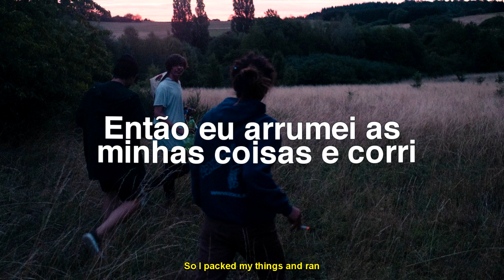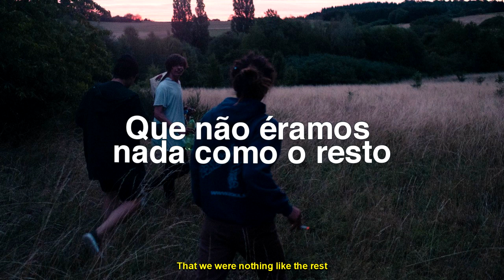Of Monsters and Men - Mountain Sound [Legendado PT BR]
★ Letra:
[Verse 1: Ragnar Þórhallsson]

I heard them calling in the distance
So I packed my things and ran
Far away from all the trouble
I have caused with my two hands

[Pre-Chorus: Ragnar]
Along we travelled on, with nothing but a shadow
We fled far away...

[Chorus: Nanna Bryndís Hilmarsdóttir, Ragnar]
Hold your horses now
(We sleep until the sun goes down)
Through the woods, we ran
(Deep into the mountain sound)

[Verse 2: Ragnar]
Some had scars and some had scratches
It made me wonder about their past
And as I looked around, I began to notice
That we were nothing like the rest

[Post-Chorus 1: Nanna, Ragnar]
Whoa oh, oh, oh-oh

(We sleep until the sun goes)▃▃▃▃▃▃▃▃▃▃▃▃▃▃▃▃▃▃▃▃▃▃▃▃
✉ Contato